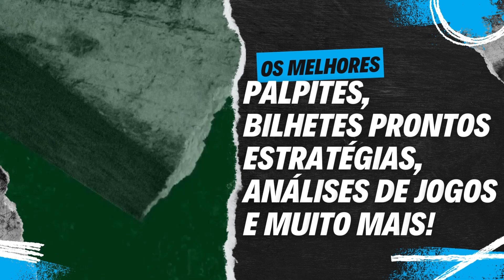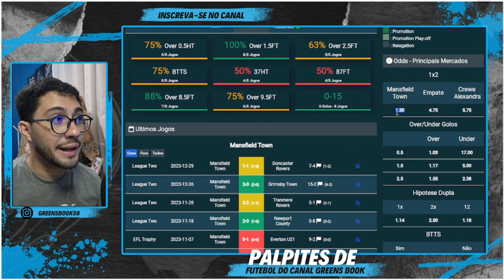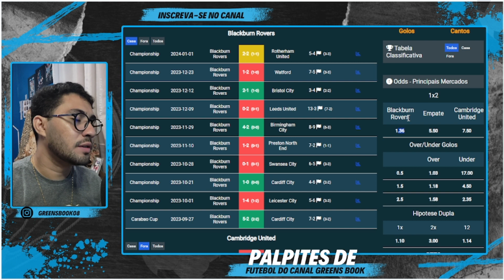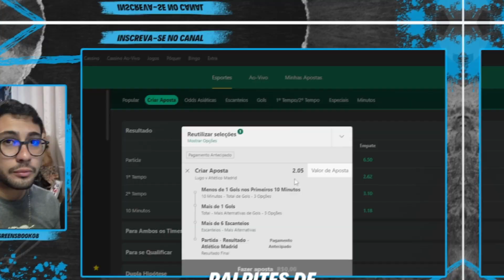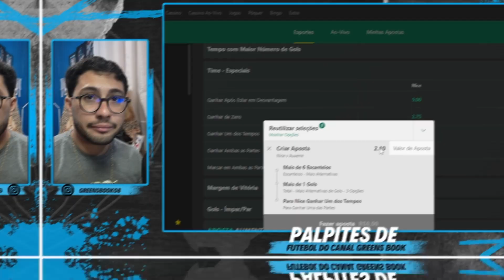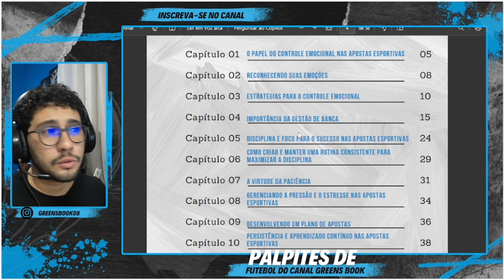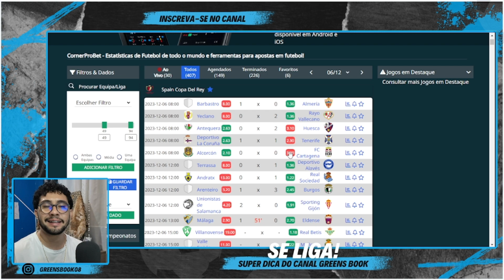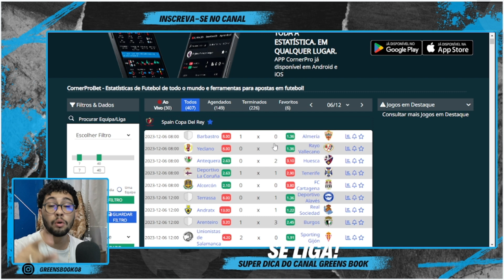PALPITES DE FUTEBOL PARA HOJE 06 01 2024 (SÁBADO) + BILHETES PERSONALIZADOS l GREENS BOOK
Melhor Palpite?
Onde apostar?
Como fazer apostas desportiva?

Confira algumas dicas para ter sucesso nos palpites de jogos de hoje:

Dessa maneira, aqui no canal Greens Book você encontra o melhor palpite de futebol para hoje. Assim, você vai aprender como acertar palpites de futebol.

Dessa maneira, os PALPITES DE FUTEBOL PARA 06/012024, PALPITES PARA 06/01, PALPITES DA RODADA, PALPITE DE FUTEBOL são diariamente apresentados no canal.
Assim, como dito anteriormente temos muito conteúdo voltado a APOSTA, APOSTA ESPORTIVA, APOSTA DESPORTIVA, APOSTAS ESPORTIVAS BET, APOSTA FUTEBOL, APOSTAS HOJE, MELHORES APOSTAS, JOGOS HOJE, PROGNÓSTICO FUTEBOL, PRONOSTICO FUTBOL, PROGNÓSTICOS, DICAS DE FUTEBOL, FUTEBOL HOJE, PROGNÓSTICO PARA 06/01/2024, PALPITES PARA QUARTA, PALPITES DE FUTEBOL PARA AMANHÃ, PALPITES CHAMPIONS LEAGUE